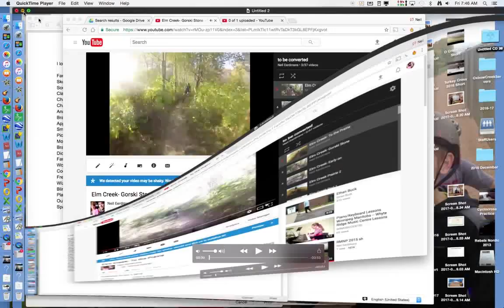Elm Creek Powerline sh